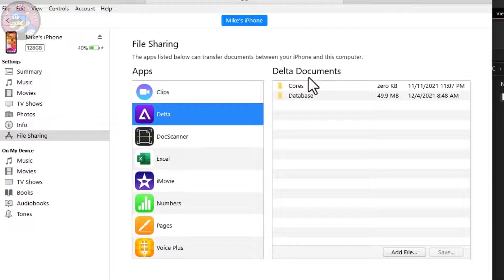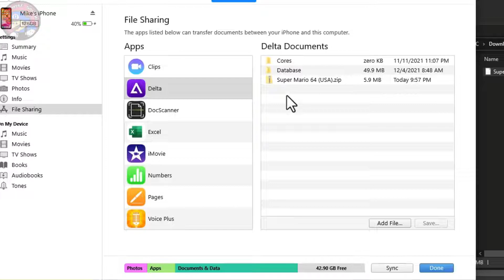How To Import Games on to the Delta iOS Emulator EASILY! (From PC)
Easily start playing some games on your Delta emulator!